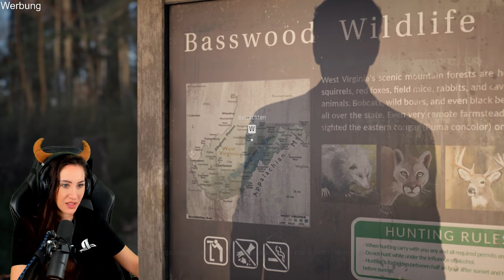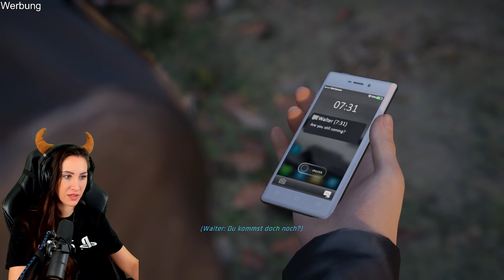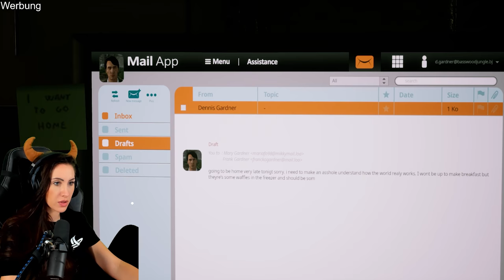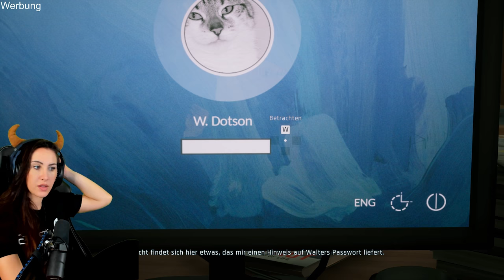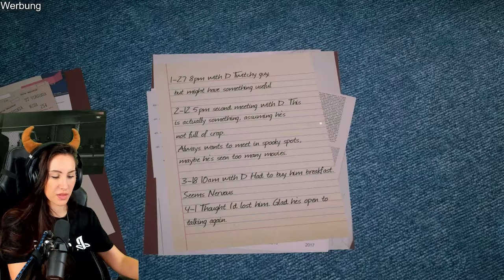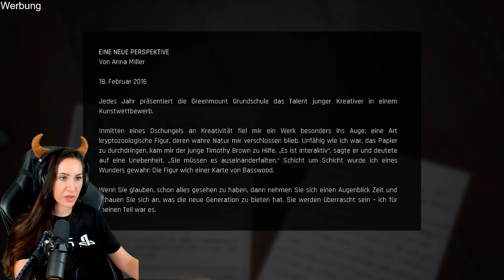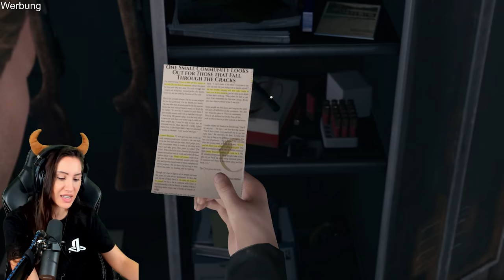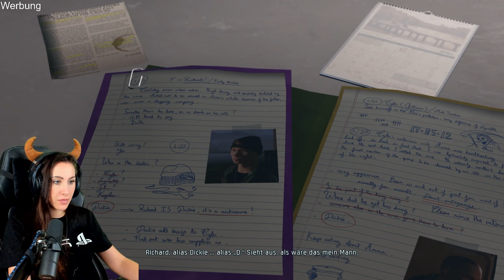Mein Böses ICH!? Twin Mirror Full Game Deutsch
Heute spielen wir Twin Mirror! Von den Machern von Life is Strange 1-2 und Tell me Why! Eine faszinierende Story sowie wichtige Entscheidungen erwarten uns! Viel Spaß wünscht dein Verspieltes Gnu!